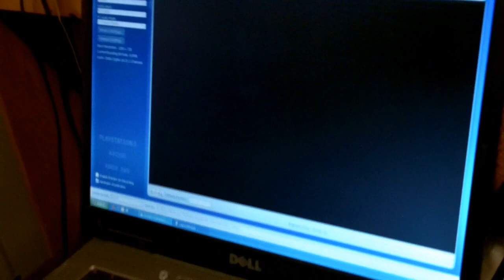Rock Band 3 Expert Vocals: Space Oddity FC 100% Using A Stylophone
*Video Notes*
When I decided to attempt a stylophone FC in Rock Band, the natural choice of song was Space Oddity, because it was one of the first popular songs ever to feature a stylophone, back in 1969, 2 years after the sylophone was invented.  If you listen closely to the original recording, at the start of each "solo" section, you can hear a stylophone "glissando", which I tried to roughly mimic.  Then I added on a couple of freestyle solos of my own.  I hope you enjoy the video and if you want to try this on your own, here are some instructions to get you going:
Instructions, including full notation, to be added eventually.
I should point out that, while I did this while connected to Xbox Live, the score that I got on this run is no where near my personal high score that I got previously while singing normally.  The line on the final score screen that says "Get 4 more points to reach #4 on the leaderboard" refers to my previous, legitimately obtained high score, not the one from this run.